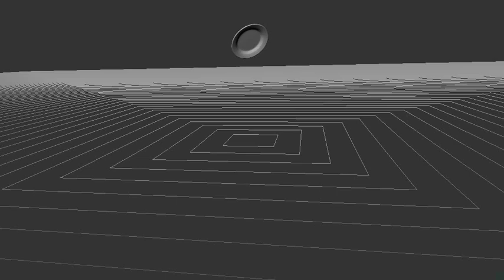Modal Sound Generation - Falling Plate - Transfer On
nbar = 5